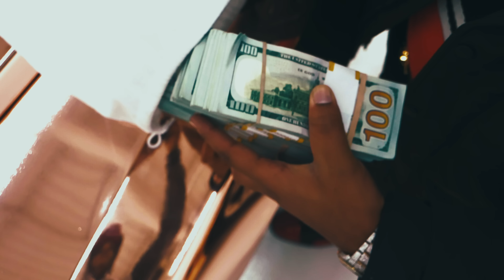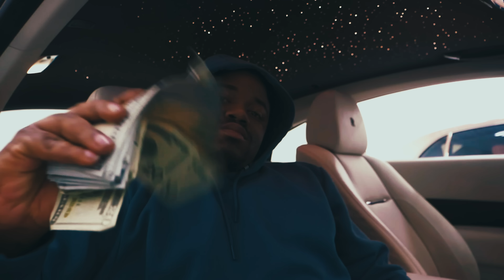Jaiswan - JUGG TALK 3 (OFFICIAL MUSIC VIDEO)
FOLLOW JAISWAN ON INSTAGRAM & TWITTER @THEREALJAISWAN. ENJOY:)